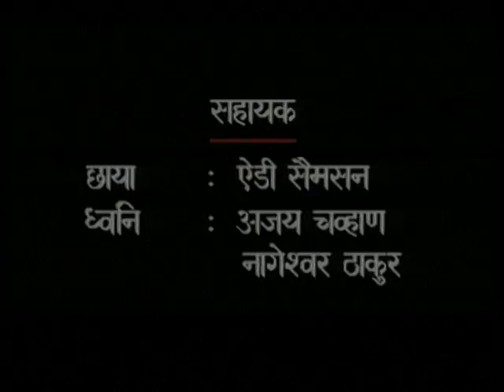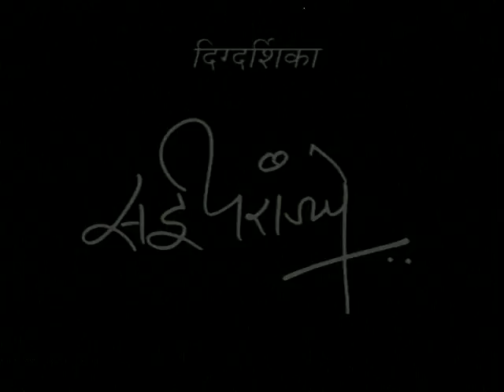Baldoot Episode No.38 - by Sai Paranjype (Part II ) 1998